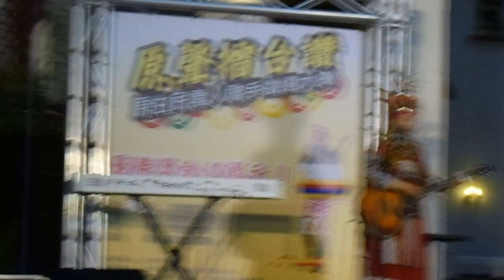2015/06/20 高雄原聲擂台讚最後複賽 - 2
【原聲擂台讚】原住民素人歌手徵選大賽
地點：高雄物產館蓮潭旗艦店後方廣場
數位相機：SONY DSC-W810